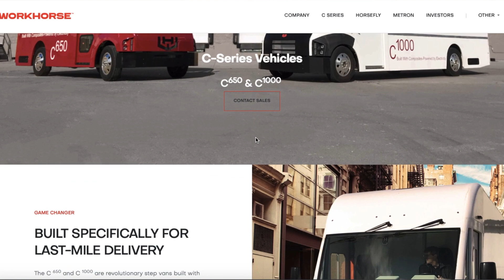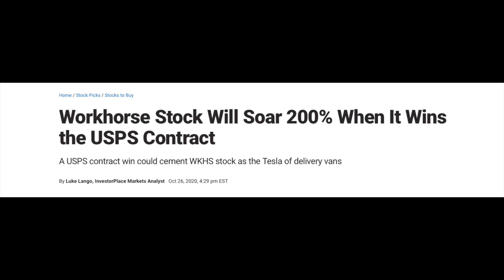Workhorse Stock (WKHS): WorkHorse Stock Analysis and Prediction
Workhorse Stock analysis and Price Prediction. Workhorse Stock.

In this video we go over Workhorse Stock. This stock has been up 422% this year alone and if you got in earlier you got some really incredible gains. As of late this stock has been down 41% this past month and investors are wondering why?

In this video we talk about why this stock has been down and the future potential this company has.
Its one of the 3 finalists left for the USPS contract that is reported to be worth around 6.3 Billion dollars. This contract could single handedly take a company that hasn't make profit, a million dollar company and turn it into a billion dollar company in a matter of a couple years. The order for this has been going on since 2015 and Workhorse has been in the race for some time now.

Is the time now? Many investors believe it is. So why has is been dropping?
The reason being that the announcement for this billion dollar contract keeps on getting delayed and it has investors worried and thinking will this company actually get this deal.

Stick around and see my price prediction for Workhorse stock if they get the contract and if they do not get the contract.